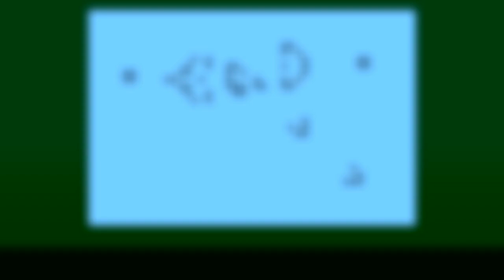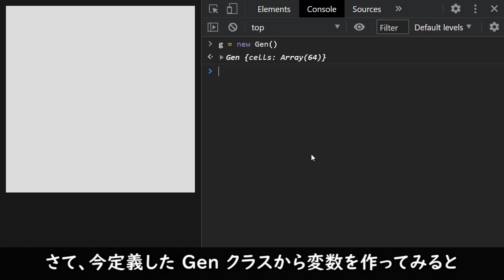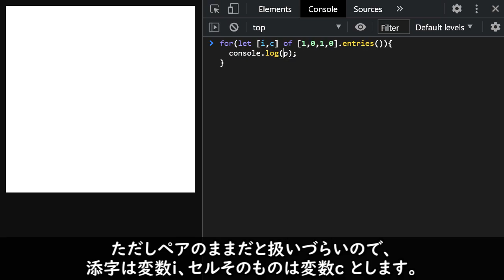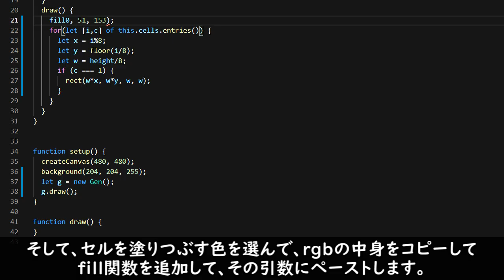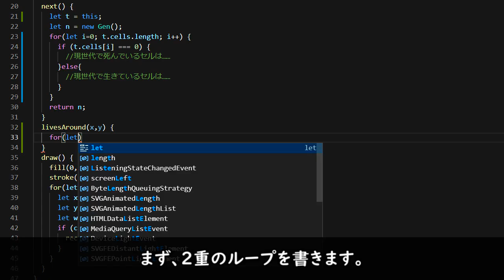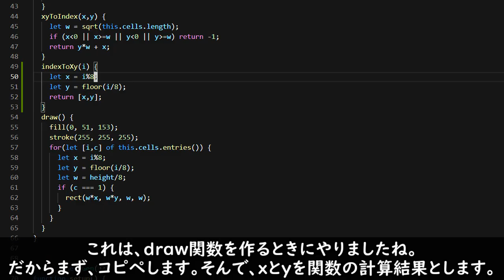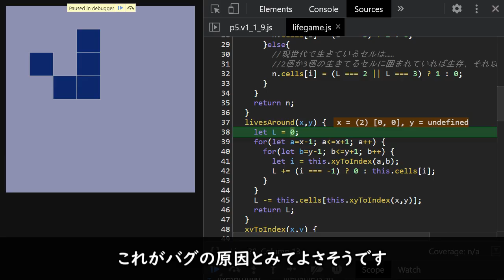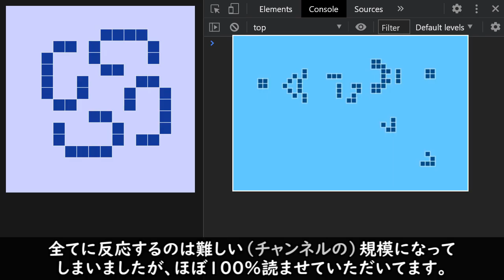ライフゲーム 【プログラミング講座】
あの有名なライフゲームを、初心者向けに1行ずつ解説しながらプログラミングする……という講座です。

Newer codes have English comments 🐤

■Links
色選ぶやつ (HTML Color Picker)

■もくじ
00:00 ライフゲームとは
01:17 「世代」をあらわすクラスを作る
02:49 配列は一直線。どう平面と対応づける？
04:29 分割代入(Destructuring assignment)
05:20 「セルを全部描く」関数
07:10 色をいい感じにする
07:53 「次の世代を作る」関数
09:21 本題。ライフゲームのルールを実装
13:48 デバッグ
15:49 スプレッド構文(Spread Syntax)
16:45 仕上げなど